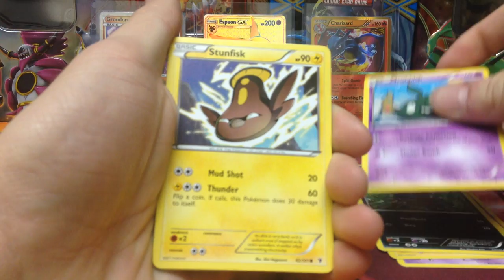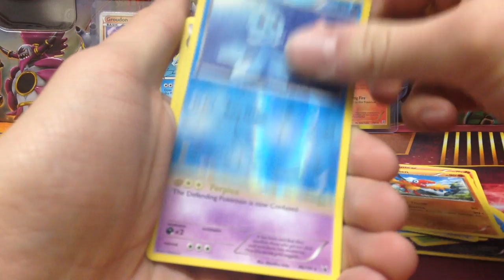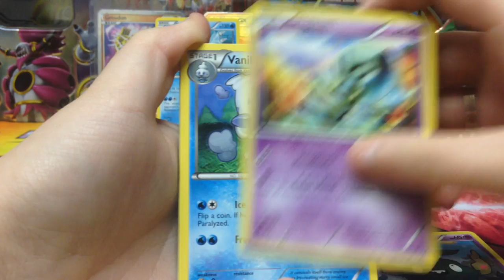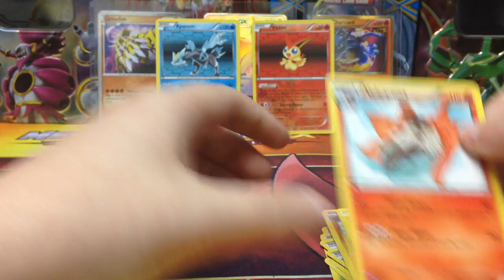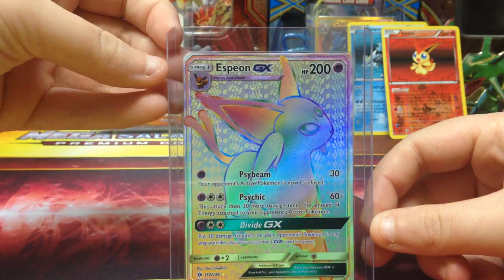FULL ART N HUNT TRY #2! Opening 4 packs of Noble Victories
Today we are going to try and pull a full art N! We have tried in the past and have been unsuccessful but we're hoping this time will be different!